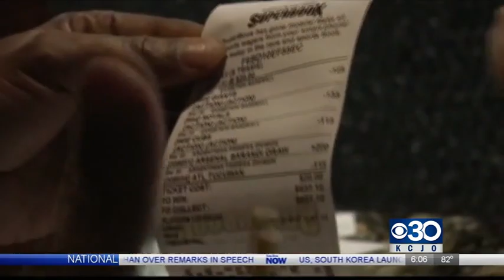Sports gambling within months to Kansas City